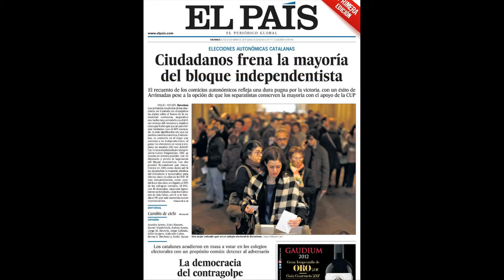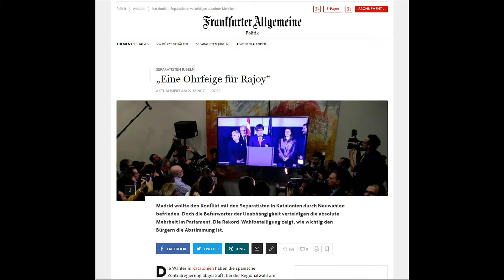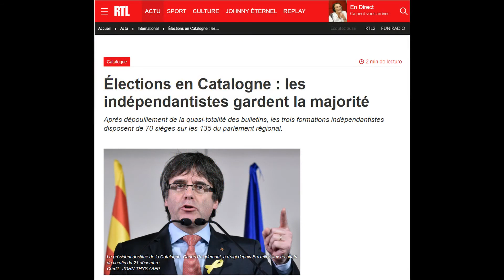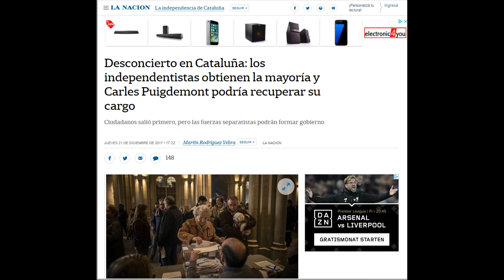21D Repaso portadas prensa española y prensa internacional. Dos realidades totalmente distintas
Esta es la realidad pero hay algunos que no lo quieren en contra de la opinión internacional.
Después de una Campaña electoral con TV3 intervenida, la prensa española de parte de los unionistas, el 155 aplicado al gobierno legitimo de Catalunya, tener los dos lideres del independentismo en el exilio o en la prisión, con el récord histórico de participación:
VA Y LOS UNIONISTAS PIERDEN